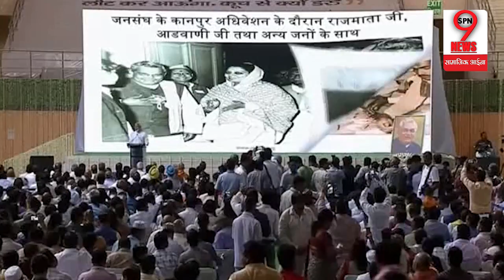Atal Ji को श्रदांजली देने के लिए प्रार्थना सभा में PM Modi ने कही बड़ी बात | SPN9NEWS